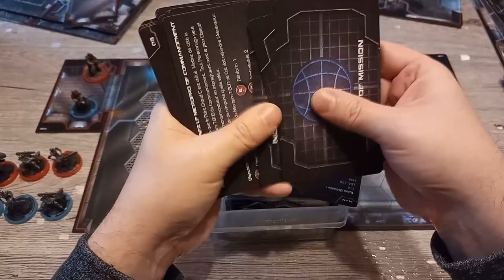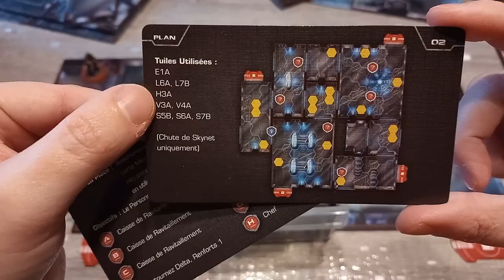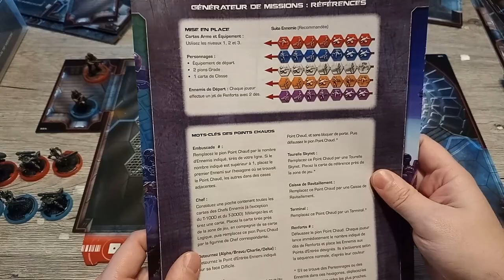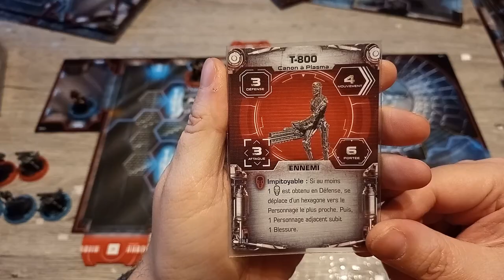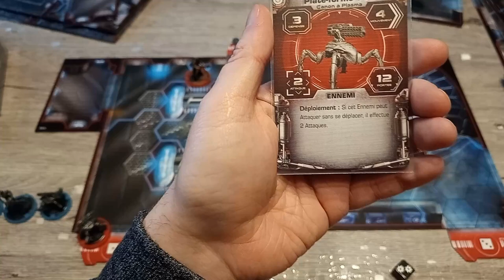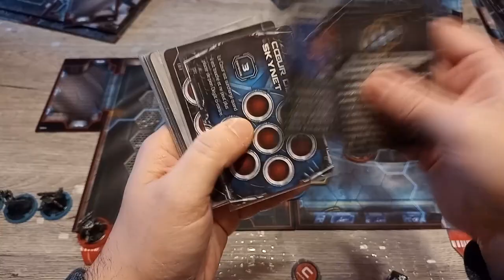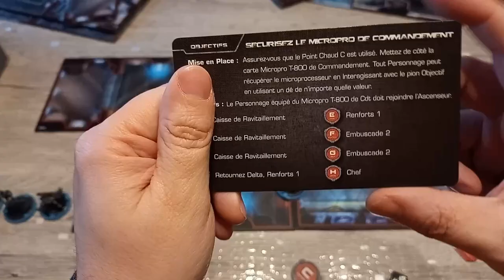Terminator genisys l'éveil de la résistance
Présentation de Terminator Genisys l'éveil de la résistance et de son extension la chute de Skynet.

si vous voulez des info sur un jeu que je possède n'hésitez pas à me le demander.